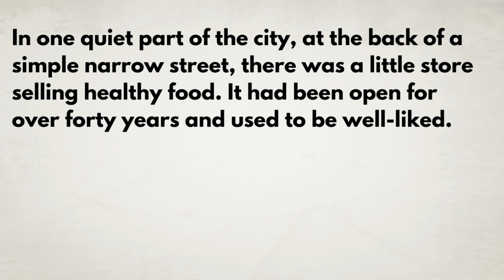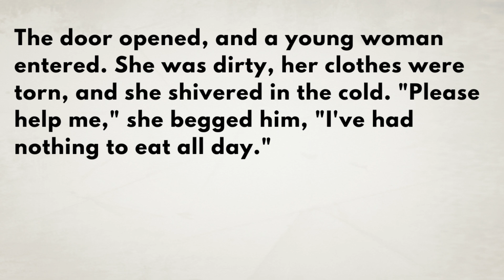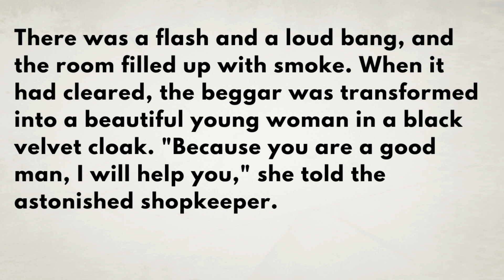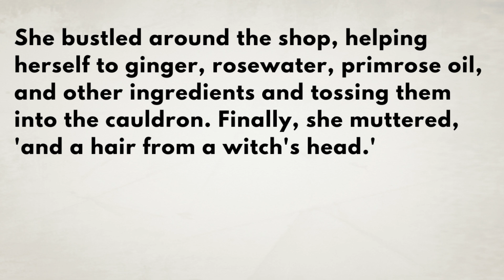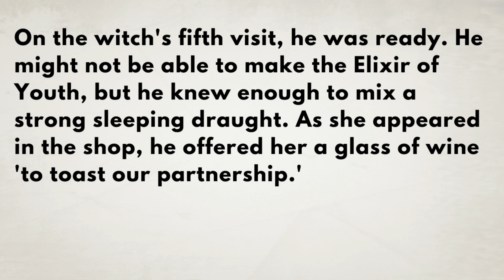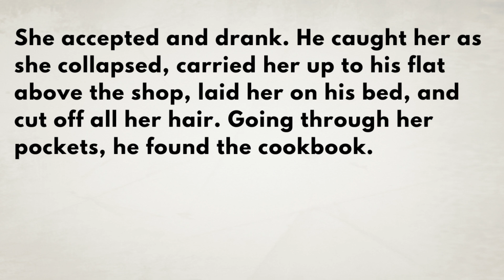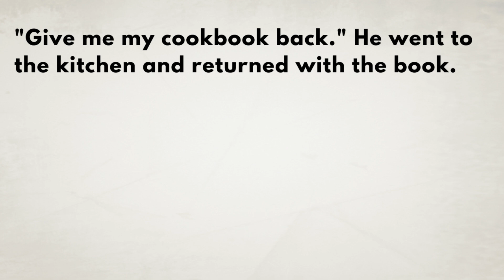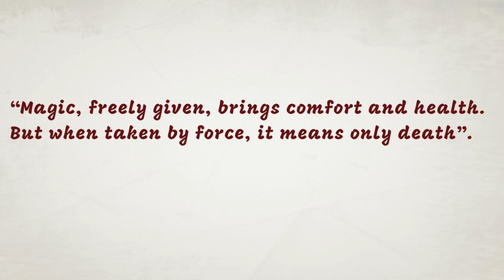THE SHOPKEEPER AND A WITCH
I want to help you advance your English listening skills, English reading practice, and English speaking skills. Grammar, Vocabulary...
English!

1976, allowance is made for "fair